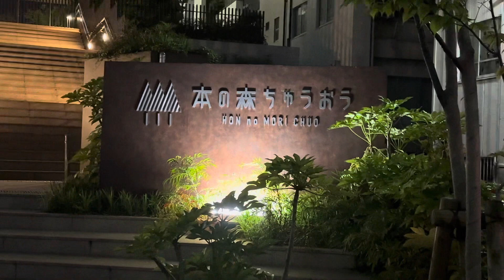Taxi and cycle stand, Tokyo